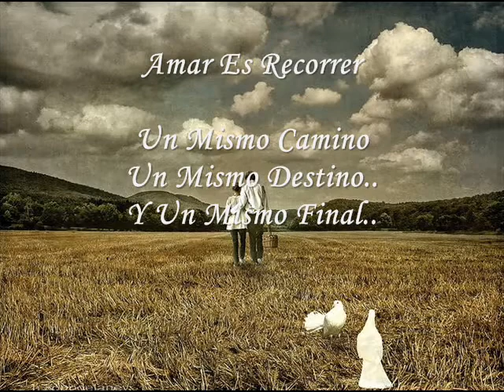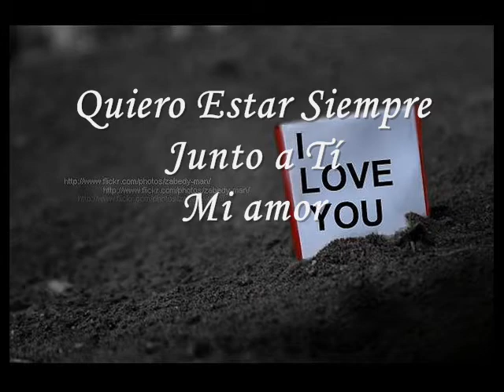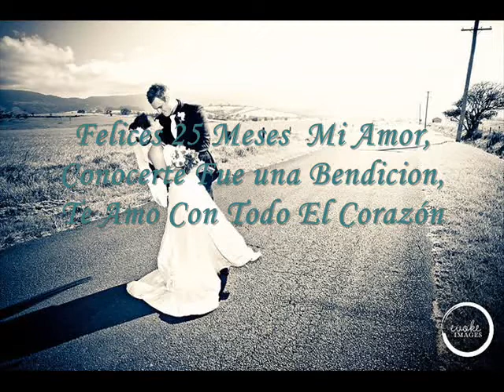Mi Fuerza Eres Tú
25 meses juntos mi vida :) , que felicidad! eres lo que mas amo en esta vida, Gracias a Dios por ponerte en mi camino, Nuestras vidas están destinadas a permanecer siempre unidas :) , te adoro mi Elizabeth, mi amiga, mi compañera y mi esposa :) Te Amo!